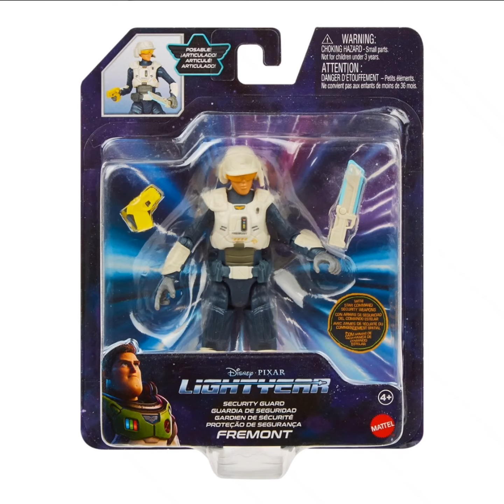Disney Pixar Lightyear Security Guard Fremont Action Figure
Discover Disney and Pixar's Lightyear! Stranded on an uncharted planet, Buzz Lightyear and his crewmates will need to battle hostile plants, giant bugs and the ultimate threat, Zurg, to complete their mission and return home. This high-quality, posable action figure of helmeted Security Guard Fremont will add excitement to any Lightyear figure collection. At 5-inches tall, this movie-authentic detailed figure has 12 movable joints to recreate signature poses. She comes with Star Command Security Laser Blade and Zapper accessories. Other characters and vehicles (each sold separately) are also available at this scale, so fans can recreate the excitement of battle, flight and exploration and create dramatic Lightyear displays.